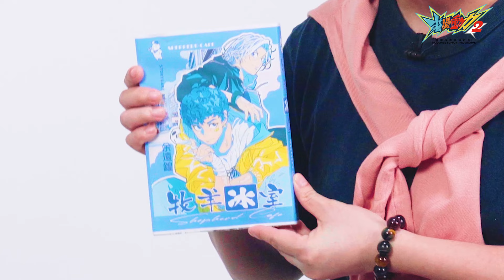《講漫畫》系列5 – 余遠鍠《牧羊冰室》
今集《講漫畫》有主筆余遠鍠 (阿鍠)分享佢筆下充滿香港情懷嘅作品《牧羊冰室》。故事以一間冰室為背景，講述幾位擁有超能力主角發生嘅事情，氣氛輕鬆幽默。阿鍠喺做資料搜集時，不忘加入他成長時期嘅回憶，例如上世紀八十年代嘅景色同建築物，更有唔少經典嘅港式茶餐廳美食 ，希望更易引起讀者嘅共鳴。一齊睇吓阿鍠點樣創作呢個故事啦！

第五集「港漫動力」《講漫畫》- 余遠鍠
入選作品：《牧羊冰室》
入選企業：星畫館

主辦機構：香港動漫畫聯會

免責聲明：香港特別行政區政府僅為本項目提供資助，除此之外並無參與項目。在本刊物／活動內（或由項目小組成員）表達的任何意見、研究成果、結論或建議，均不代表香港特別行政區政府、文化體育及旅遊局、創意香港、創意智優計劃秘書處或創意智優計劃審核委員會的觀點。